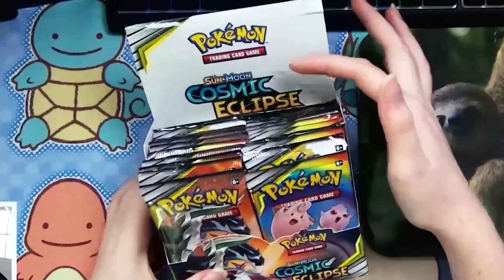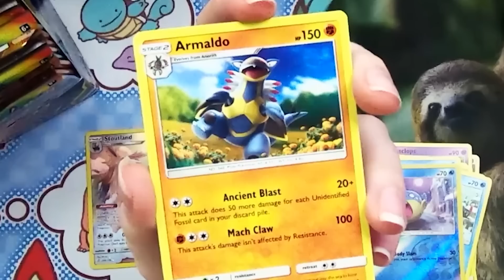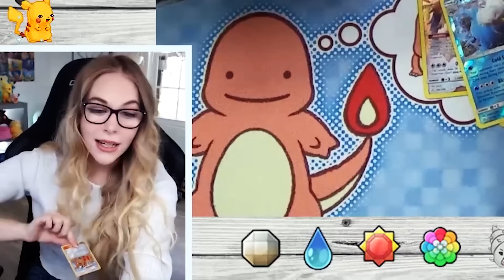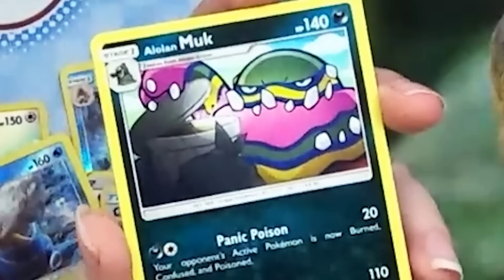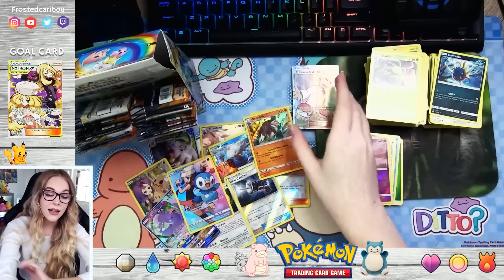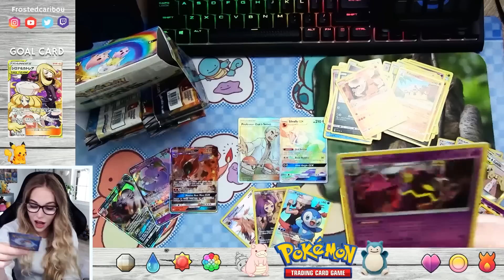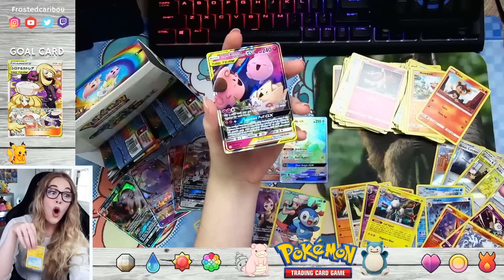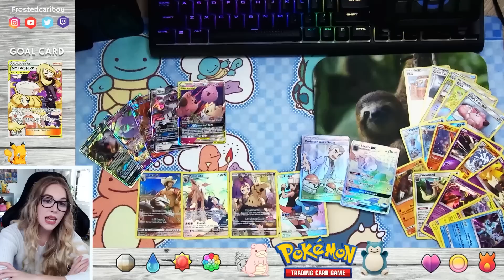Cosmic Eclipse Pokemon Cards Booster Box Opening!!! + Q&A